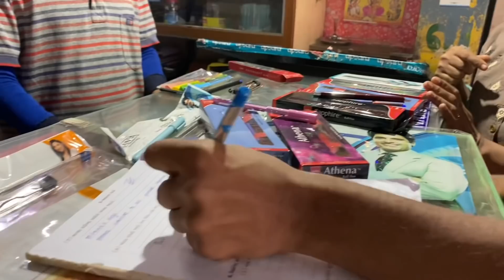GRABE GANITO ANG PAGAARAL SA INDIA// Filipino-Indian Vlog